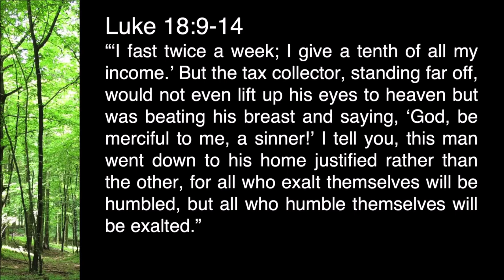MIPC Sermon 10 23 2022